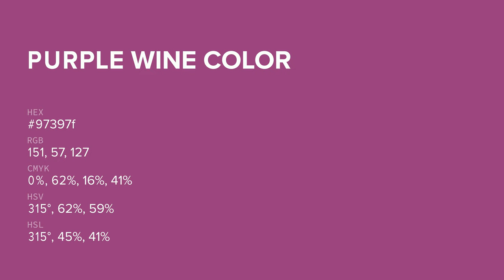Purple Wine color 97397f hex color - Red color - Cool color 97397f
What color is Purple Wine ? 97397f hex color - Red color - Cool color 97397f

Hex 97397f Color Code is also known as Purple Wine color.